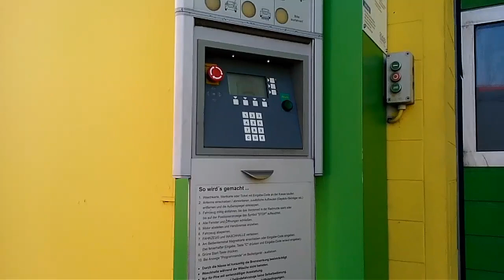Christ c156 teil 2